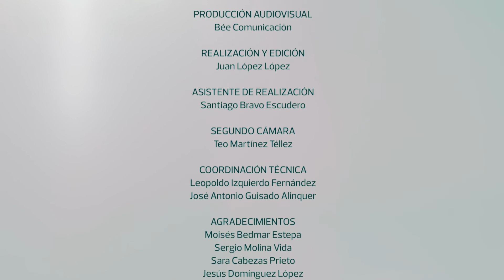Guía de proyectos de arte contemporáneo de la provincia de Córdoba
CORTOGENIAL